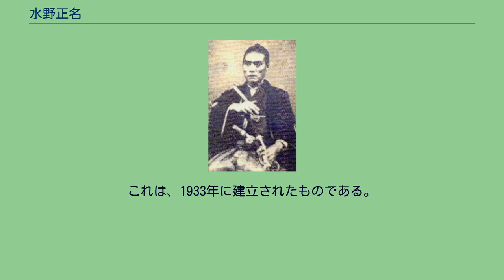水野正名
水野 正名（みずの まさな）は、江戸時代末期（幕末期）から明治初期にかけての武士。
久留米藩重臣。
真木保臣死後の藩内の尊王攘夷派の領袖であり、明治維新後の藩政を主導するが、久留米藩難事件により失脚し獄死した。
文政6年（1823年）、久留米藩重臣（中老）・水野文三郎正芳の二男（長男は早世）として久留米に生まれる。
母・鶴子は、同じく久留米藩重臣・稲次縫殿成興の娘。
次弟・道之助は番頭・吉田俊喬の養子となって吉田博文を称し、三弟・恭之進は家老・稲次正誠の家を継いで稲次正訓を称した。
天保14年（1843年）、奏者番となる。
真木保臣・木村三郎（重任）と交わり尊王攘夷派として活動、藩政の改革を主張した。
嘉永5年（1852年）3月、久留米藩における尊王攘夷派の失脚・弾圧（嘉永の大獄）により正名も職を解かれて永蟄居を命ぜられ、以後12カ年にわたって幽閉された。
嘉永の大獄に際しては、同志であった弟の稲次正訓（家老脇1000石）も家禄没収・幽閉の処分を受け、自刃している。
文久3年（1863年）5月に幽閉を解かれ、真木保臣とともに京都に上り、学習院御用掛となる。
同年8月、八月十八日の政変が発生すると、三条実美・四条隆謌・東久世通禧ら七卿に従って長州に入る（七卿落ち）。
元治元年（1864年）、五卿（七卿のうち錦小路頼徳・澤宣嘉を除く）とともに大宰府に入ってその側近に仕え、警護に当たるとともに久留米藩尊王攘夷派との連絡を持った。
慶応3年（1867年）、五卿とともに上京。
明治元年（1868年）2月、大坂において奏者番に復帰し、参政となる。
3月、藩主とともに久留米に入り、中老に進んで藩政を担い、尊王攘夷派政権を組織した。
この際、嘉永の大獄に報復する形で佐幕開明派に対して弾圧を加え、有馬監物らを幽閉し、今井栄らに切腹を命じた。
明治元年5月、佐々金平（真武）の提案により、武士・町民・農民を混成した「応変隊」を編成し、義弟の水野又蔵（正剛）を隊長、佐々金平を参謀とした。
応変隊は戊辰戦争に従軍し、箱館戦争に参加する。
明治2年（1869年）6月17日、版籍奉還にともない久留米藩大参事となる。
明治3年（1870年）9月、長州藩で奇兵隊の反乱（脱隊騒動）を起こして敗れた大楽源太郎が久留米に逃れると、小河真文ら応変隊幹部はこれを庇護した。
大楽らによるクーデター計画が発覚すると（二卿事件）、明治4年（1871年）、明治政府は久留米藩に対して巡察使四条隆謌少将率いる軍を派遣した（久留米藩難事件、辛未の藩難）。
水野正名は藩知事有馬頼咸の命を受けて事態の収拾にあたったが、3月13日免官の上捕えられて東京に護送された。
12月には終身禁錮に処せられ、青森県弘前の監獄に移送。
明治5年（1872年）11月、同地で獄死した。
享年50。
水野正名の国事への奔走を顕彰する石碑が、篠山神社境内にある。
これは、1933年に建立されたものである。